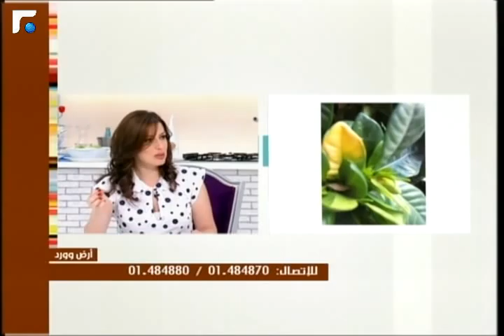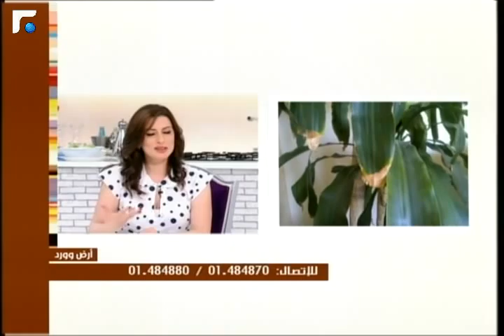عالم الصباح - فقرة "ارض وورد" 08/04/2013